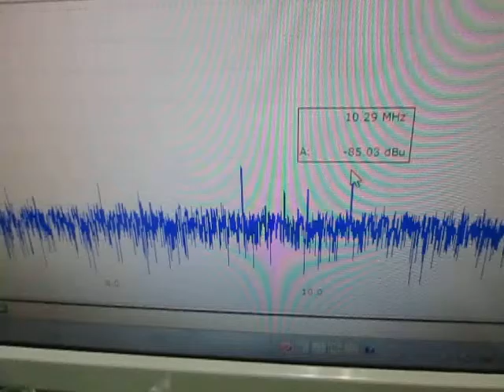超音波プローブによる‹発振制御›技術 ultrasonic-labo